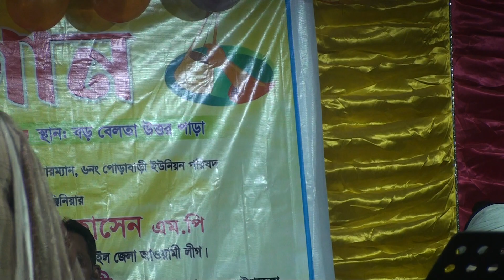আমি পারিনা আর ঘরে থাকতে না পারি বাহিরে যাইতে একেমন রোগে ধরল আমারে। শিল্পী লিমা পাগলী। Sadar tv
**সাদের টিভি একটি বিনোদন মুলক চ্যানেল** লাইক দিন***কমেন্ট করুন***শেয়ার করে জানিয়ে দিন আপনার মতামত * আপনার ভাল লাগা ভিডিও গুলি বেশী বেশী শেয়ার করে পাশের বন্দুকে দেখার সুযোগ করে দিন।

নিত্য নতুন যাত্রা গান ও বেহুলা গান,বাউল গান,লালন গান ও বিভিন্ন প্রকার স্টেজ প্রোগ্রাম দেখতে আমাদের চ্যানেল টি সাবস্ক্রাইব করুন এবং আমাদের ভিডিও সবার আগে পেতে পাশে থাকা বেল বাটনে চাপ দিন। আপনার এলাকার যে কোনো অনুষ্ঠান আমাদের ইউটিউব চ্যানেলে প্রচারের জন্য আজই যোগাযোগ করুন. ।
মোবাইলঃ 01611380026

নিত্য নতুন যাত্রা গান ও বেহুলা গান,বাউল গান,লালন গান ও বিভিন্ন প্রকার স্টেজ প্রোগ্রাম দেখতে আমাদের চ্যানেল টি সাবস্ক্রাইব করুন এবং আমাদের ভিডিও সবার আগে পেতে**আয়না মিডিয়া একটি বিনোদন মুলক চ্যানেল** লাইক দিন***কমেন্ট করুন***শেয়ার করে জানিয়ে দিন আপনার মতামত * আপনার ভাল লাগা ভিডিও গুলি বেশী বেশী শেয়ার করে পাশের বন্দুকে দেখার সুযোগ করে দিন।

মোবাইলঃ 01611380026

Jatra_ganপাশে থাকা বেল বাটনে চাপ দিন। আপনার এলাকার যে কোনো অনুষ্ঠান আমাদের ইউটিউব চ্যানেলে প্রচারের জন্য আজই যোগাযোগ করুন. ।
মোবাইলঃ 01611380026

bangla_baul_gan falls under the “Fair Use” .Copyright Disclaimer under Section 107 of the Copyright Act 1976, allowance is made for "fair use" for purposes such as criticism, comment, news reporting, teaching, scholarship, and research. Non-profit, educational or।